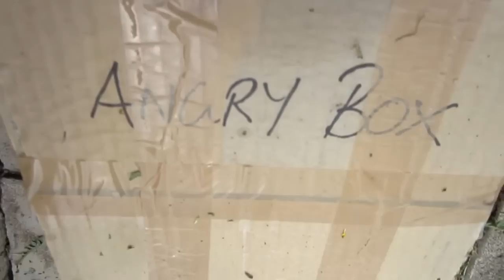JUICY FRUITS! [15.10.12 - DAY 654]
DAY 654: Sister update, more lawn mowing and I found a snack!

Tannah
Batman LPO
Batman Victoria
Australia 3058